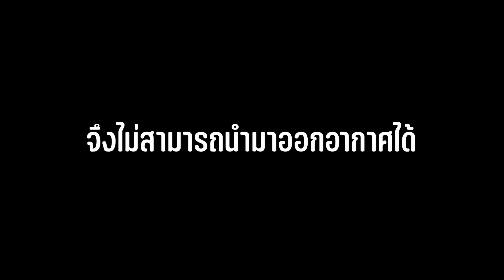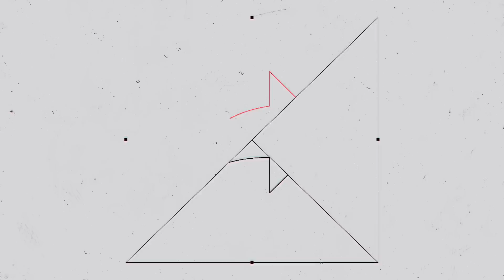เล่าเรื่องผี Ep.89 โดนผีหลอกให้เดินเข้าไปในเมนที่กำลังเผาอยู่ ... โดยที่ไม่รู้ตัว !?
F Pongpitak